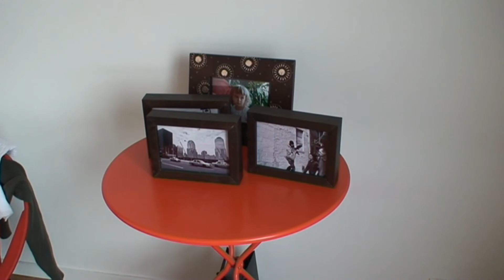Un seul pas et le reste suivra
Texte et montage : Gwen Denieul